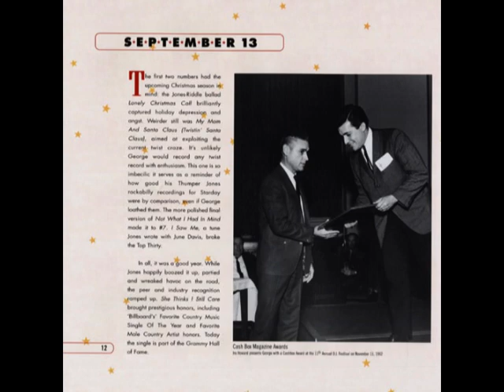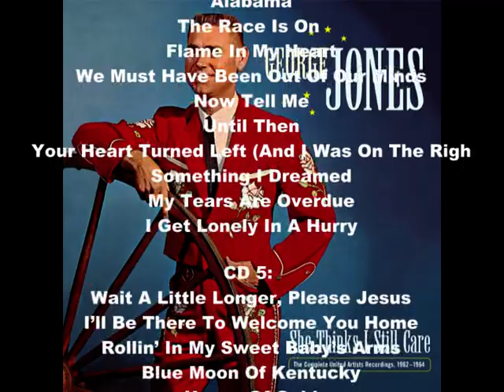George Jones - She Thinks I Still Care, 1962-1964 5-CD-Box & Book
George Jones
She Thinks I Still Care
The Complete United Artists Recordings, 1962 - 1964
5-CD Boxed Set (LP-Size) with 48-Page Book

#  The complete George Jones United Artists recordings, 150 songs compiled in one package for the first time ever.

#  Compiles every surviving title including six previously unissued tracks.

#  Including his greatest hits from the era: She Thinks I Still Care, You Comb Her Hair, A Girl I Used To Know, She Once Lived Here and The Race Is On along with lesser-known Jones gems including Open Pit Mine and Jones's overlooked original composition In The Shadow Of A Lie.

#  Features his highly regarded tribute albums to Little Jimmy Dickens, Hank Williams, Bob Wills along with 'George Jones Sings The Hits Of His Country Cousins' the gospel package 'Homecoming In Heaven' and 'The Best Of George Jones.

#  Includes his complete UA duet recordings with Melba Montgomery including their admired 'Bluegrass Hootenanny' album.

#  Contains a full bio covering the UA years and rare photos.

George Jones was coming off a successful Mercury Records contract when his producer Pappy Daily took him to United Artists Records in 1962. Instantly, he became UA's top country star and got off to a powerful start with Dickey Lee's ballad She Thinks I Still Care, an award-winning performance at the time, a country music standard today. Over the next two and a half years, Jones recorded originals along with songs written by some of Nashville's greatest, among them Jack Clement (Not What I Had In Mind), Justin Tubb (Big Fool Of The Year), Hank Cochran and Harlan Howard (You Comb Her Hair) and Freddie Hart (My Tears Are Overdue).

Even then, Jones's peers began embracing his still-evolving singing style, rooted in his admiration for both Roy Acuff and Hank Williams, as a vocal Gold Standard. At UA, that style continued developing while at the same time he expanded his scope by teaming with the truly great female duet partner: Melba Montgomery. Together, they created an amazing, even hypnotic traditional vocal synergy on hits including We Must Have Been Out Of Our Minds and to this day, Jones considers his work with Melba his best work with a female singer. On tour, his antics still centered around his legendary boozing and hell-raising yet Jones's studio output for UA was amazingly consistent, the accompaniment traditional though the Jordanaires frequently appeared on various UA sessions.

Along with revealing the complete scope of Jones's two and a half years, the collection also includes rare photos and extensive, detailed liner notes by Rich Kienzle including comments from Jones, Montgomery and the late Buck Owens.